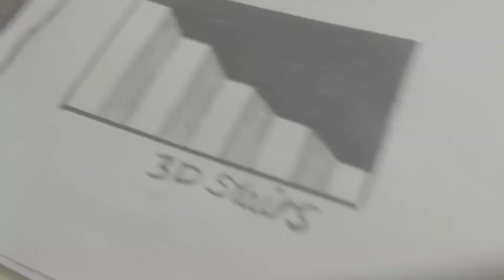How to Draw 3D stair art Official Series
how to draw 3D stairs art Official Series